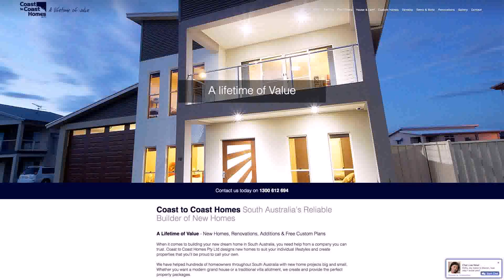Modern Home Designs South Australia - Gif Maker DaddyGif.com (see description)